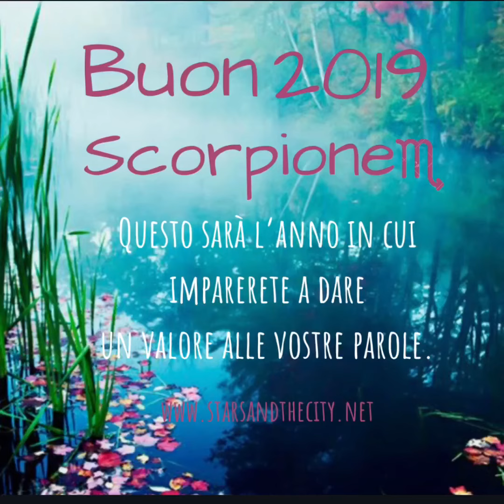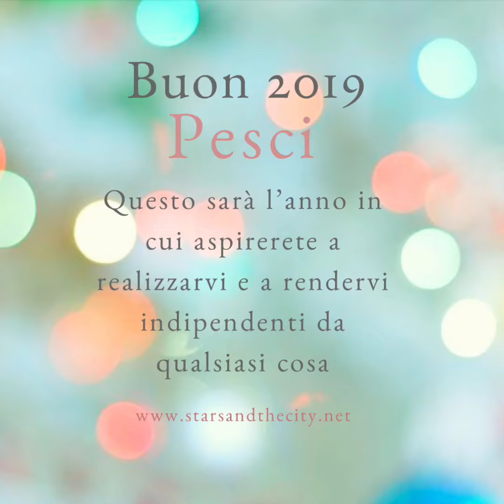Oroscopo 2019. Come sarà il nuovo anno?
astropillole segno per segno 2019